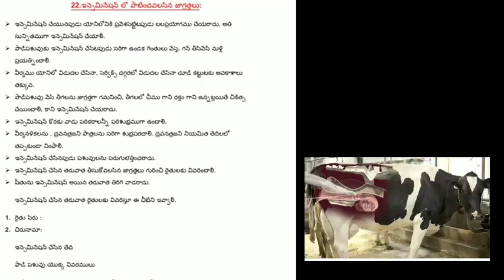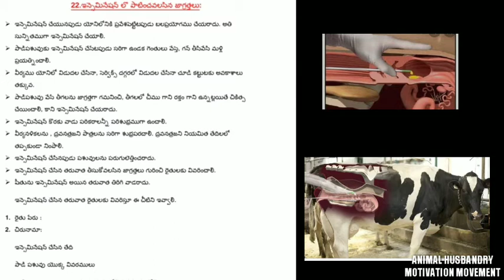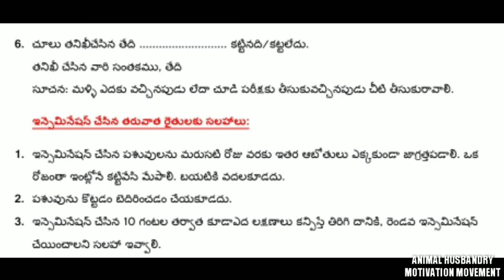CARE DURING ARTIFICIAL INSEMINATION IN CATTLE